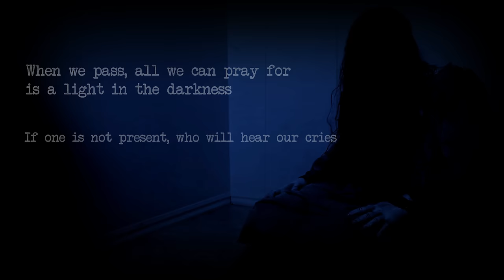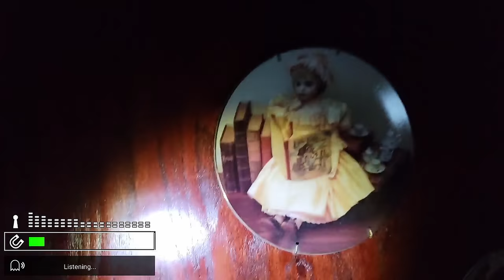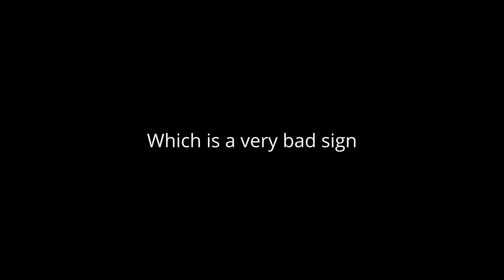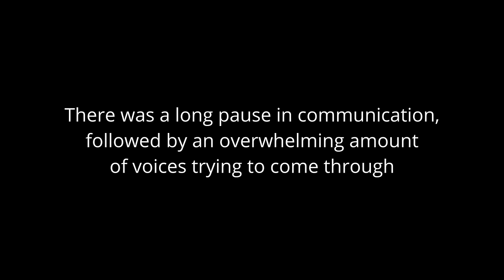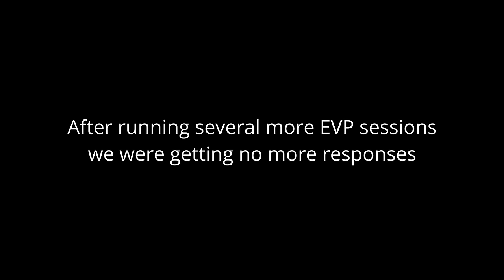2 Sisters 1 House (Scary Paranormal Activity) Caught on camera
Terrifying Haunting of Sister Ghosts (Paranormal) Caught on Camera

Hunting Purgatory Season 3 Episode 14: Evil Poltergeist Named Scratch

2 Sisters passed away in a car accident and still linger in their old home. We stayed the night to do a paranormal investigation and got the vibe there was something much more sinister present. We did not know if we were dealing with a poltergeist or an entity named scratch which we have encountered before, but not the less we got it all on camera